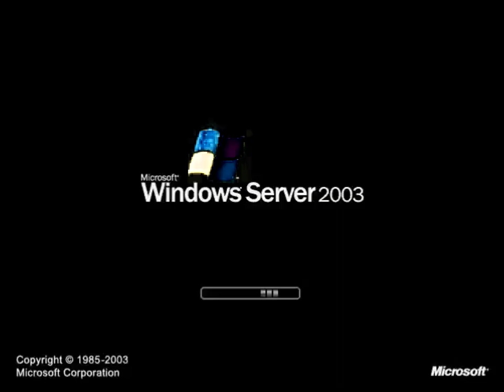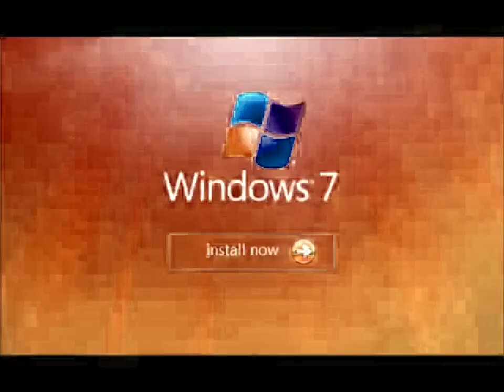(loud) Windows Startup and Shutdown Sounds in G-Major 644